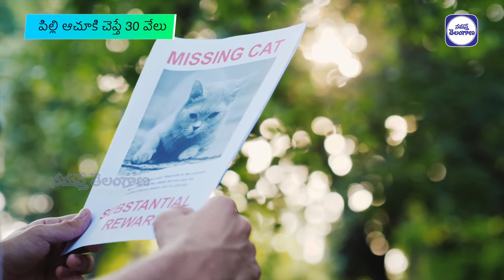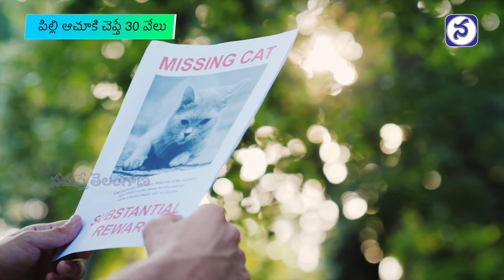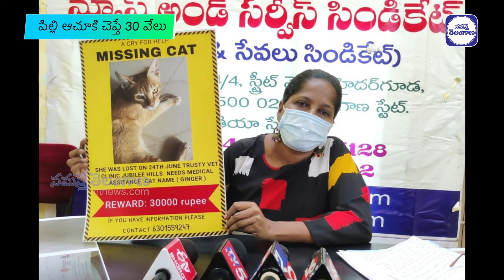Woman Announce Reward for Missing Cat | Namasthe Telangana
మనుషులు తప్పిపోతేనే ప‌ట్టించుకునేవారు క‌రువయ్యారు. అంతేకాదు కొంత‌మందైతే పీడ విరగడైపోయింది అని సంబుర‌ప‌డేవారున్నారు.  కానీ, తాము గారభంగా పెంచుకున్న పిల్లి తప్పిపోయిందంటూ ఓ జంతు ప్రేమికురాలు పోలీసులను ఆశ్రయించింది.. తప్పిపోయింది పిల్లేకదా అంటూ పోలీసులు లైట్ తీసుకున్నారు.. కేసు నమోదు చేయలేదు.. దీంతో.. తానే ఇలిల్లు తిరుగుతూ పిల్లికోసం వెతికింది.. అయినా ఆ పిల్లి ఆచూకీ దొరకకపోవడంతో.. మీడియాను పిలిచి.. తన గోడు వెల్లబోసుకుంది.. తన పిల్లి ఆచూకీ చెబితే ఏకంగా 30 వేల రూపాయలు రివార్డుగా ఇవ్వనున్నట్టు ప్రకటించారు..